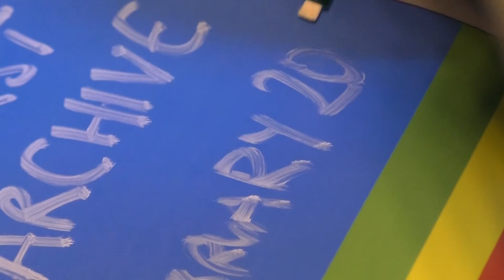A group of people shared their memories of LGBT history this weekend